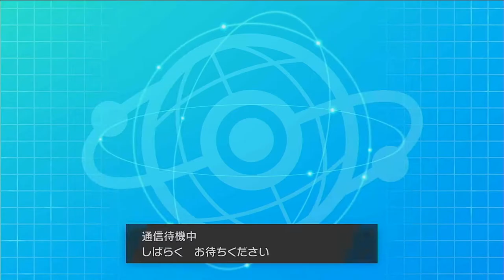HBアッキキュワワーが意外と頑張る【ポケモン剣盾】